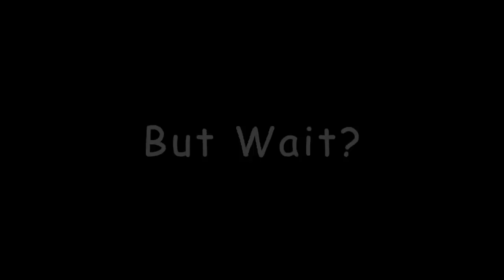Illuminati Hates 4chan